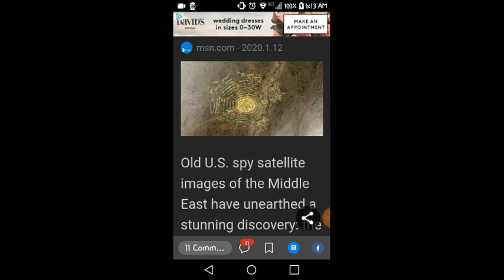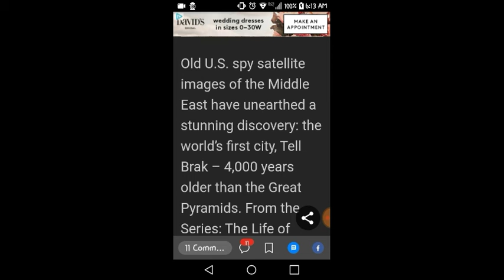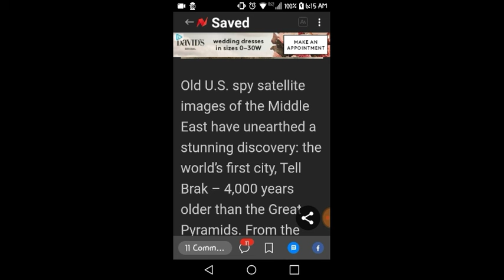Worlds 1st city? .WONDER if they have explored the underground cities in LA?? Video coming soon!